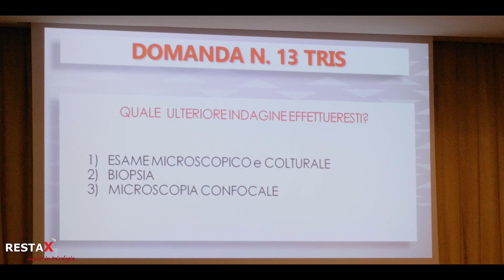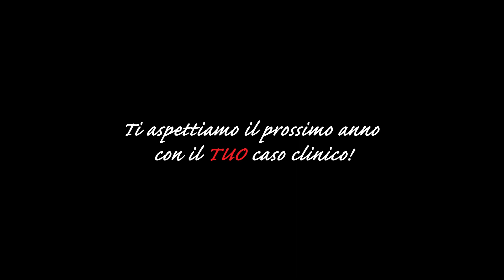SPOT: 20 CASI CLINICI IN TRICOLOGIA 2022- Evento Monosponsor RESTAX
20 CASI CLINICI IN TRICOLOGIA 2022
29 gennaio 2022
Hotel Tuscany INN
Montecatini Terme
Evento Monosponsor RESTAX